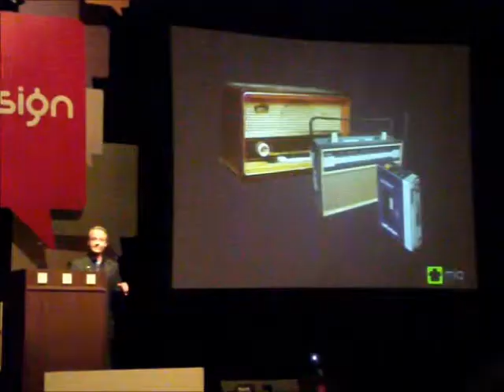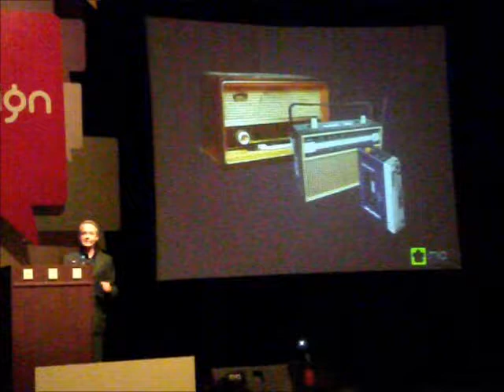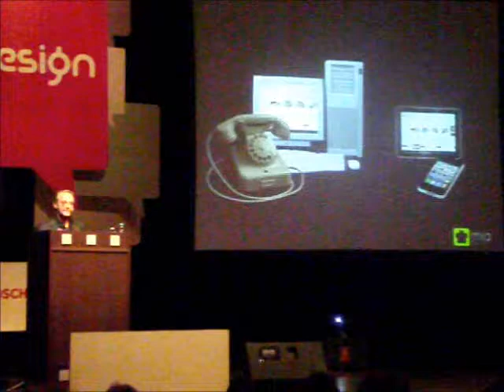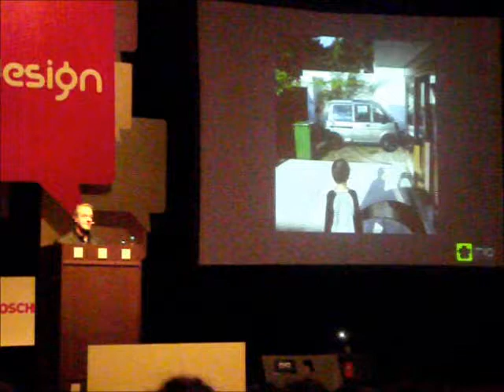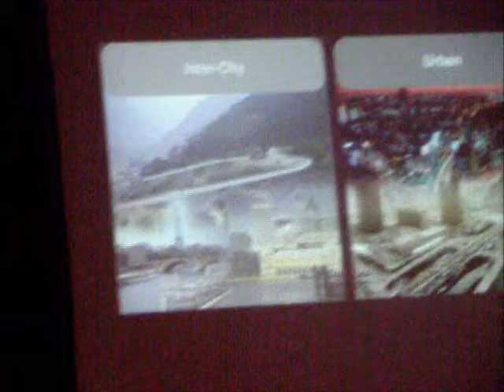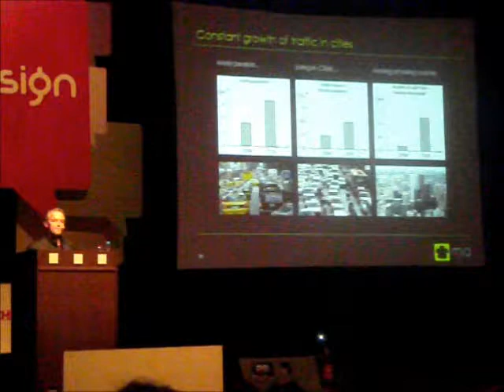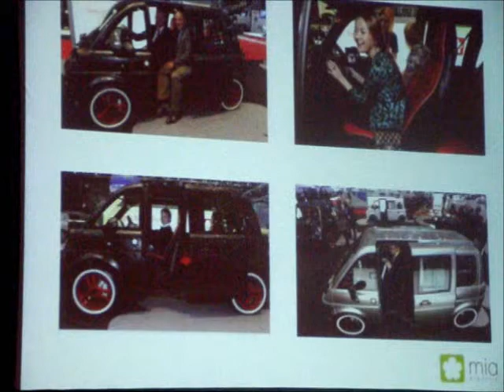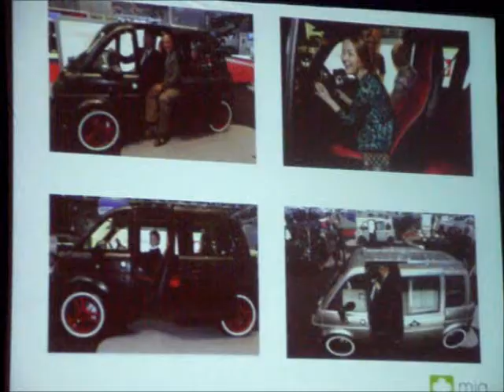Murat Günak Alldesign Prezentasyon 2. Bölüm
Murat Günak Alldesign Prezentasyon